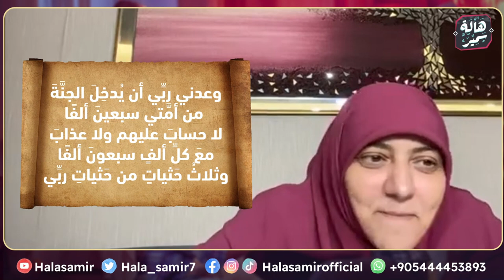حديث جميل جداً جداً وبشرى لكل مسلم.. اوعى يفوتك.. تعرف عليه مع د. هالة سمير